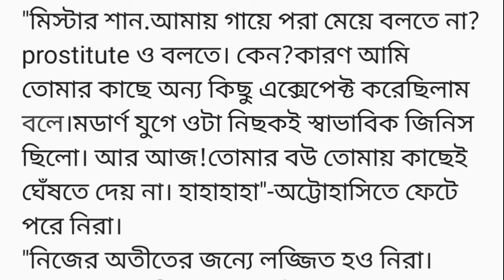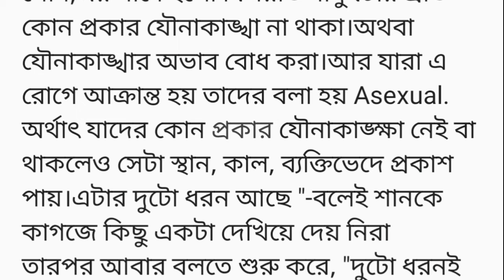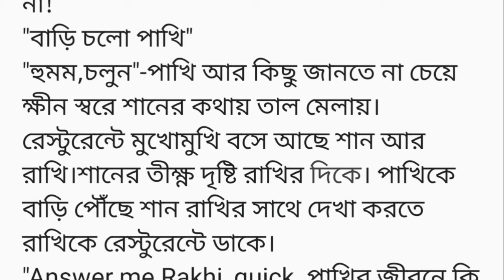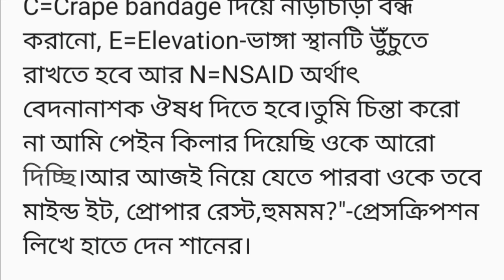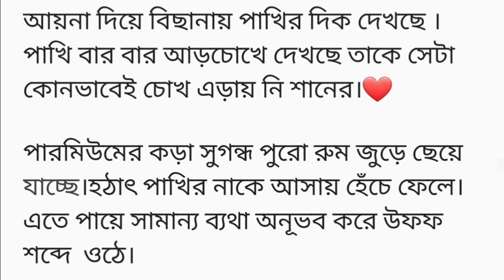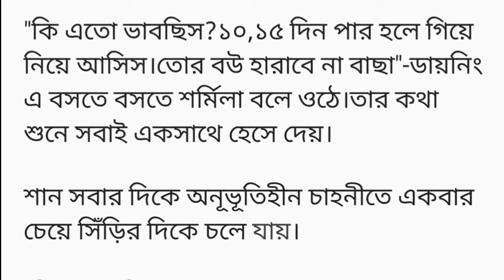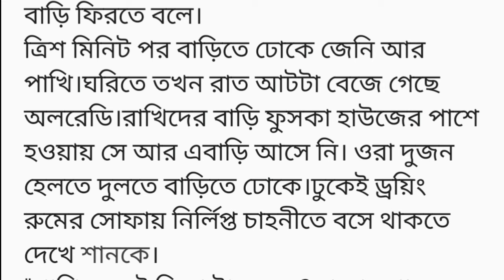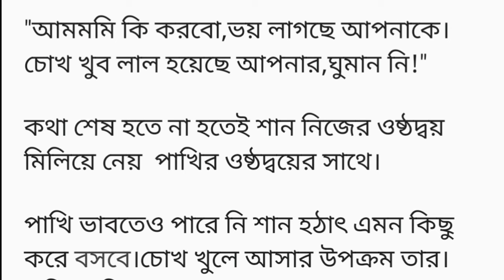"তোমাতেই আসক্তি"🤎(গল্পের ২য় অংশ)আসার চেষ্টা করব,বলেই ফট করে পাখির বাম গালে ঠোঁট ছুঁয়ে চুমু খেয়ে..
বেশি না ভেবে চুপচাপ শুয়ে থাকো।কোন প্রকার কোন প্রয়োজন পরলে ইকরাকে ডাকবে।মনে থাকবে?"-শান পাখির মাথায় হাত রেখে বলে।

নিজের মাথায় কারো ভরসার হাত অনূভব হচ্ছে পাখির।প্রশান্তিতে যেন বুক ভরে উঠছে তার!
"সব পুরুষ মানুষ এক না"-আনমনে ভেবেই মুখে হাসির রেশ ফুটিয়ে তোলে পাখি।

"টেইক কেয়ার।তারাতারি আসার চেষ্টা করব"-বলেই ফট করে পাখির বাম গালে ঠোঁট ছুঁয়ে চুমু খেয়ে দ্রুত ঘর ছাড়ে শান।

এদিকে কি থেকে কি হলো পাখির ভাবতে কিছু সময় লাগল।গালে হাত দিয়ে হা করে  অবাক চোখে দরজার  দিকে চেয়ে আছে।
"এমনিতেও কোথাও যাওয়া হয় না তারউপর